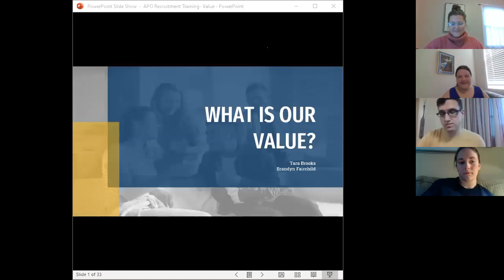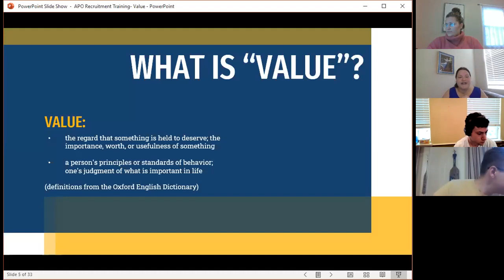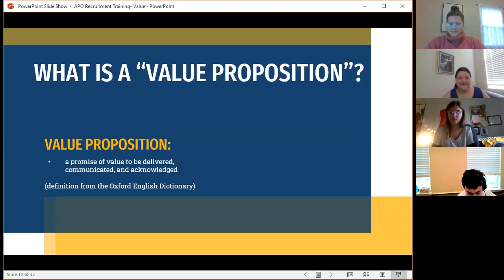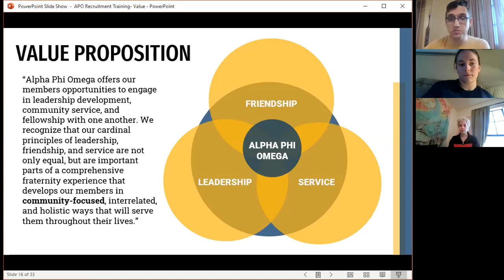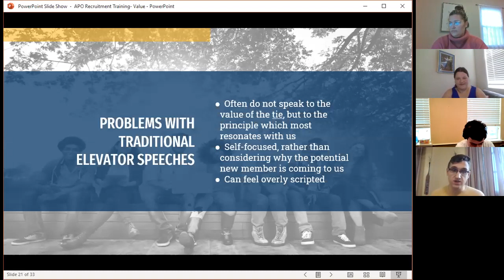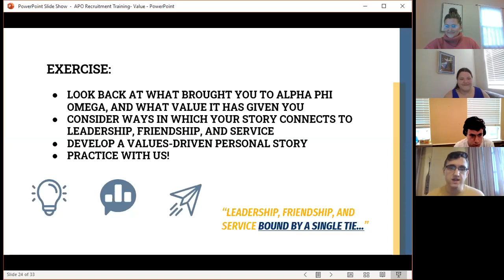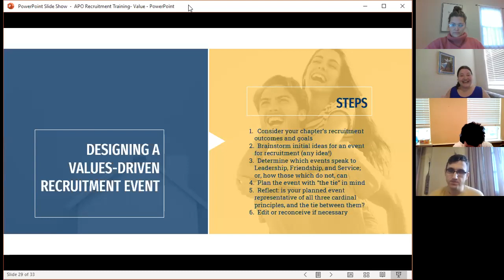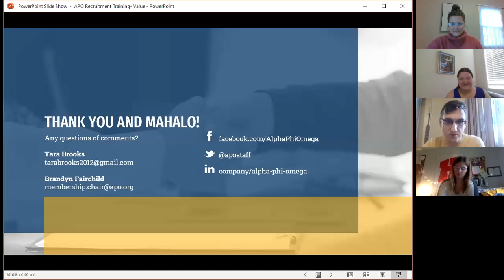APO Spring Recruitment Training Day | Welcome and Value Proposition